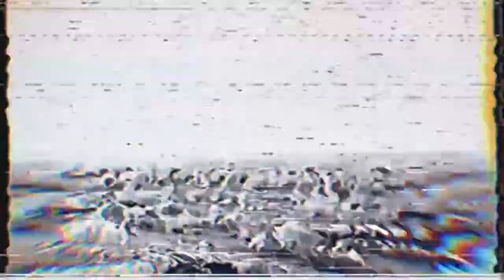природа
A little audiovisual essay.

Audio Gear:
Hydrasynth, UDO Super Six, Eventide Black Hole, Kaoss Pad Pro, Roland Go Mixer.

Footage:
A collection of vintage and contemporary stock projected on a wall and recaptured/resampled using several methods.

Shot, edited and post processed on an iPhone13.